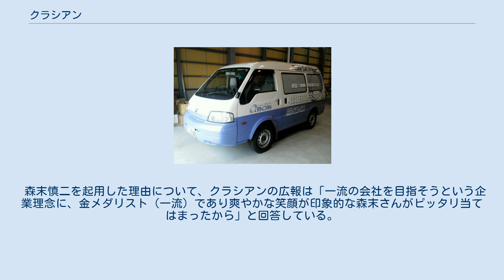クラシアン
株式会社クラシアン（QRACIAN）は、神奈川県横浜市港北区新横浜に本社を置く水道（上水道・下水道）全般の工事・修理・リフォームを行う企業である。
一般には水回りの緊急メンテナンス業者として知られている。
 水回りのトラブルがあったとき、CMなどで告知されている電話番号に電話すると、専用車が依頼主のもとに駆けつける。
修理費はCMやウェブサイトにて公開されている。
対応エリアは日本全国（一部の地域を除く）。
 テレビCMの水まわり緊急駆け付けの修理業者というイメージが強いが、便器や浴槽・洗面台の交換など水道設備のリフォームや法人向けサービスも行っており、一般の水道業者のサービスを提供している。
 社名の由来は「くらしに安心を提供できる企業」を略したものである。
 社名の英語表記は「QRACIAN」であり、最初の文字は「C」でも「K」でもない。
これは当時、先におさまりの良いロゴマークから考案し「C」や「K」から始まるロゴを作ってみたが、これといったデザインができなかったため、CとKを組み合わせてみたらどうか…と試してみたところ、「Q」にたどり着いたという。
 2016年、創業25年の節目に毎年3月10日を「クラシアンの日」と制定。
日付は「水（3）トラブル（10）」の語呂合わせ。
 「くらし安心、クラシアン♪」のフレーズで有名な「クラシアン・プライスソング」が長年使用されている。
また、「クラシアンです、500-500♪」のフレーズの「クラシアン・ダイヤルソング」も使用されていた。
作曲は小林亜星。
 森末慎二を起用した理由について、クラシアンの広報は「一流の会社を目指そうという企業理念に、金メダリスト（一流）であり爽やかな笑顔が印象的な森末さんがピッタリ当てはまったから」と回答している。